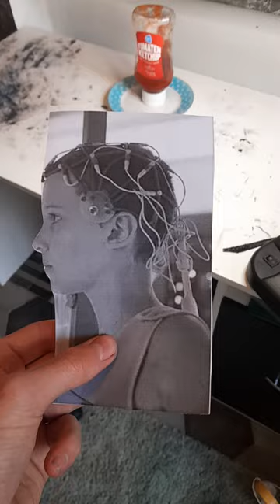stranger things recreate photos